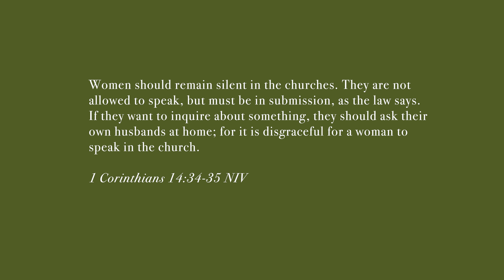Lean in Forum// Women In Ministry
Throughout the course of the year, we incorporate value add videos for our ministers. This conversation is led by Executive Presbyter representing ordained female ministers, Dr. Melissa Alfaro, and her co-host Lainie Battaglia, lead Advocacy and Elevate Director for the Network of Women Ministers.

In this conversation, they are joined by Dr. Allen Tennison, AG Theological Counsel, and Dr. Craig Keener, New Testament Professor at Asbury Theological Seminary and leading scholar in Pauline literature